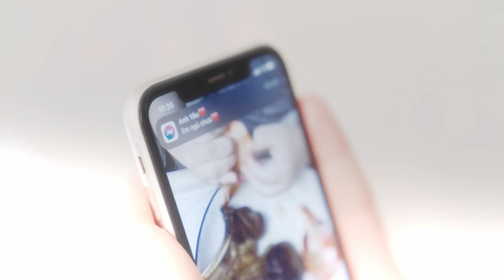NGÀY MAI NGƯỜI TA LẤY CHỒNG - THÀNH ĐẠT | A TỔ (COVER) - ngày hôm ấy em đi trong mưa thế nhưng.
NGÀY MAI NGƯỜI TA LẤY CHỒNG - THÀNH ĐẠT | A TỔ (COVER)

Ca khúc: NGÀY MAI NGƯỜI TA LẤY CHỒNG
Sáng Tác: Đông Thiên Đức
Thể hiện: A Tổ
Hậu kỳ và thu âm: LLK MEDIA

Ngân hàng: Vietcombank
Chi nhánh: Hải Phòng
Chủ TK: BUI THUONG TUAN
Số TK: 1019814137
© Bản quyền thuộc về A Tổ
© Copyright by A TỔ official  ☞ Do not Reup